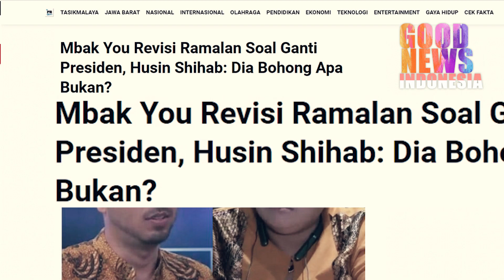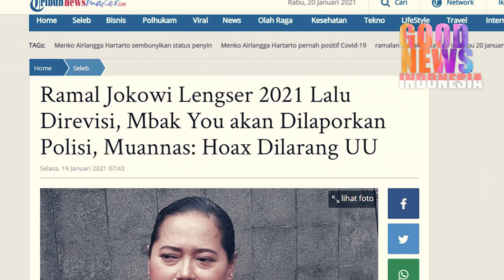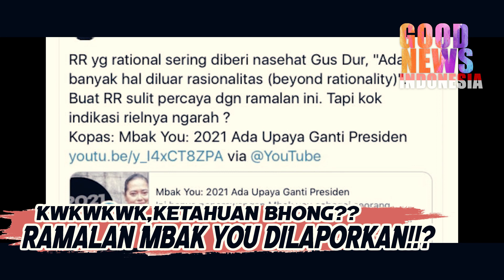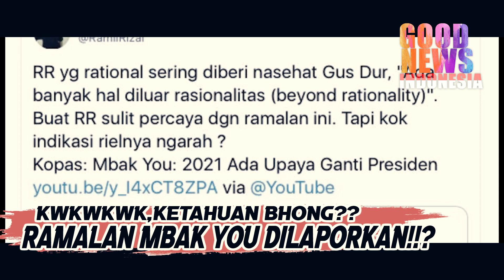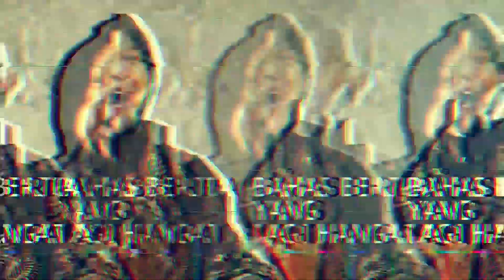KWKWK,KETAHUAN HOBONG!!RAMALAN MBAK YOU DEREVISI DAN DILAPORKAN POLISI!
Ramalan ternyata bisa di revisi ya?sudah kayak Ujian Aja dan Muanas si dosen pembimbingnya?